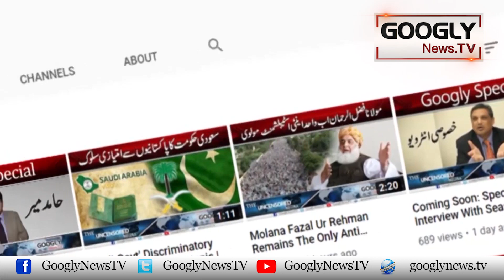Farah Googi Sai Bushra Bibi Tak Sub Lutairon Ka Ehtesab Ho Ga : Mian Javed Latif | Googly News TV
Farah Googi Sai Bushra Bibi Tak Sub Lutairon Ka Ehtesab Ho Ga : Mian Javed Latif